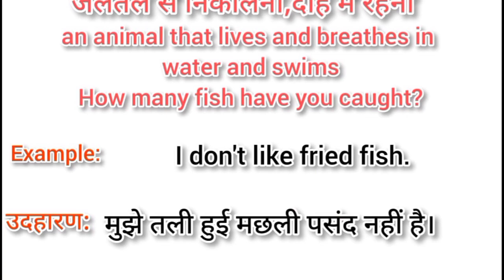Fish meaning in hindi || fish ka matlab kya hota hai || word meaning english to hindi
fish meaning in hindi
fish ka matlab kya hota hai
english to hindi
word meaning
what is fish
fish का हिंदी अर्थ